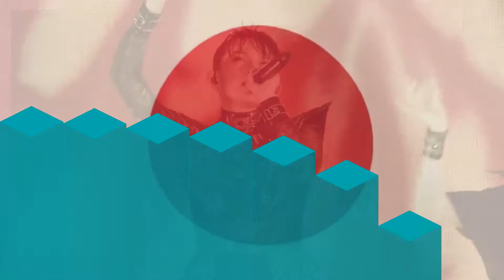NNSC 9 - Sneak Peek 2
Hi!

It is now time for the second sneak peek of NNSC 9! The songs will be revealed in country alphabetical order. We will know 16/40 songs after the premiere. There are five sneak peeks in total

Entries Revealed in this Video:
Canada - Esc Albania
Cyprus - JESC Penguin
Finland - Ana V
France - ESC Quicxer
Germany - Dawn's Angry Face
Greece - ESC Luca
Ireland - Gw112
Israel - Yes Junior Eurovision